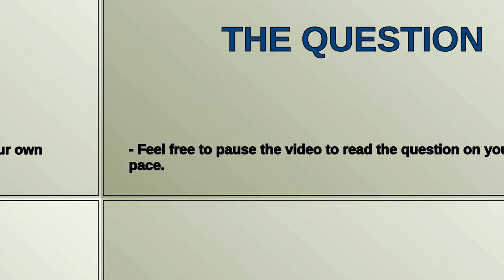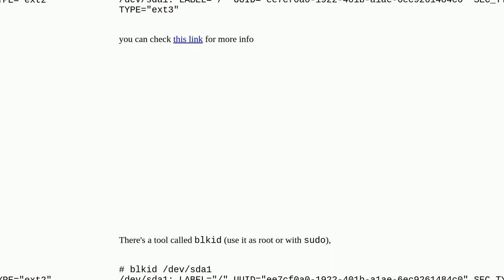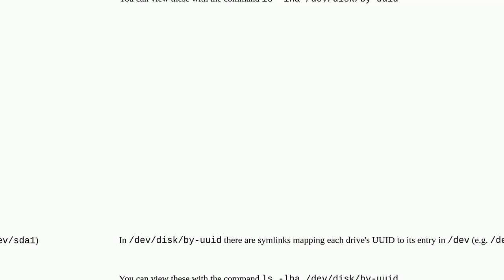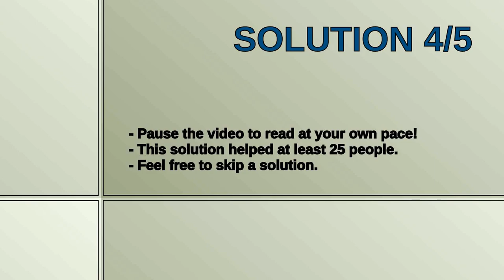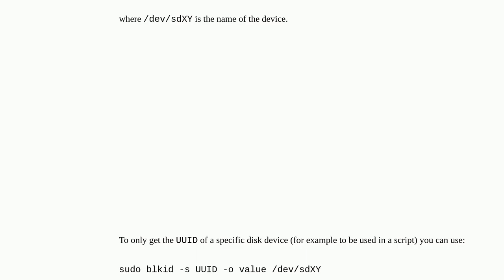linux: How can I view all UUIDs for all available disks on my system?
A special thanks goes out to the community

  linux storage